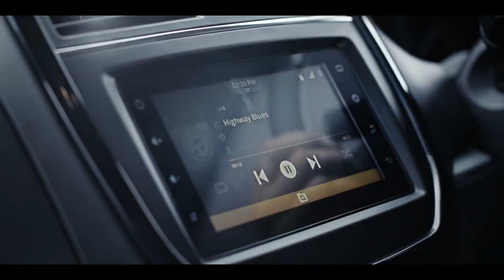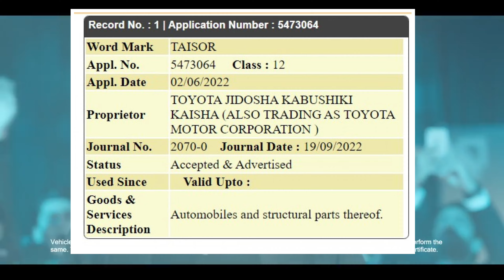Big News💥Toyota urban cruiser discontinued💥No compact SUV from Toyota